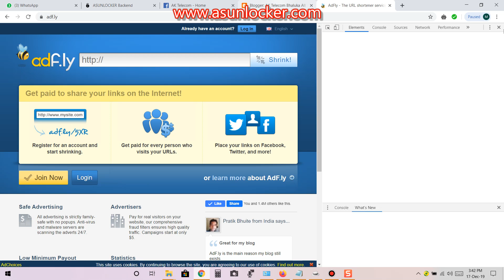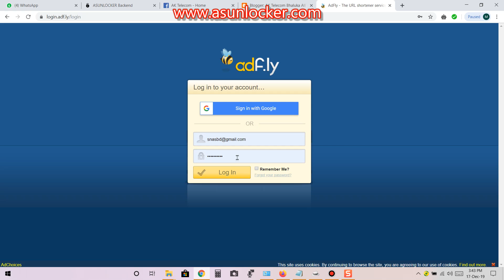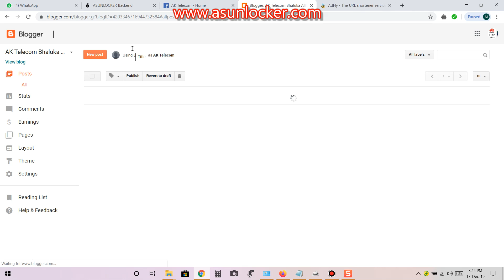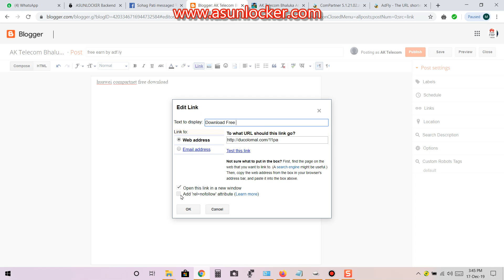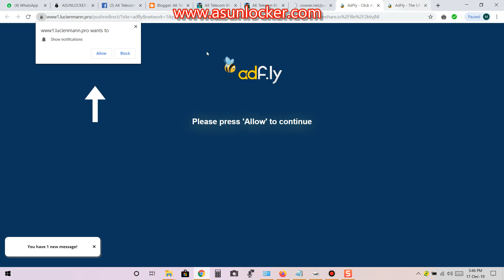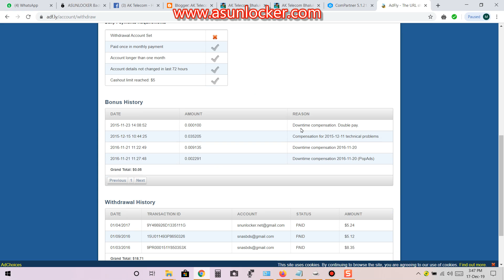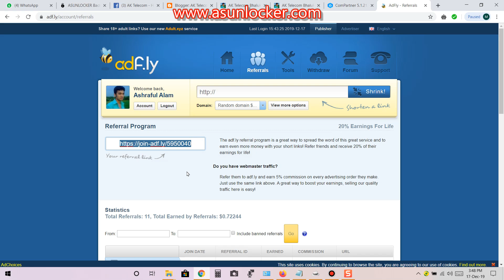Free Online Earning